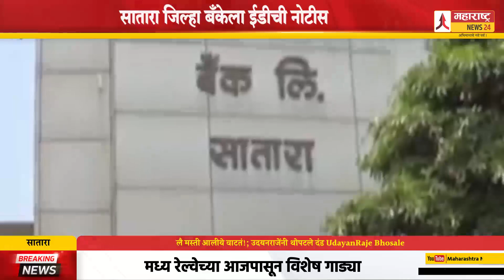लै मस्ती आलीये वाटतं!; उदयनराजेंनी थोपटले दंड UdayanRaje Bhosale